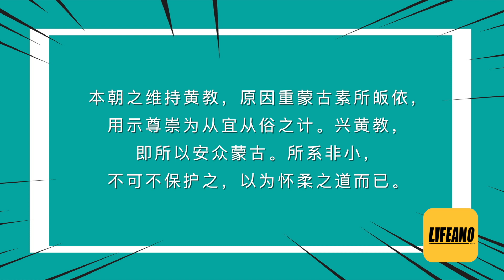谢承汇聊明星供佛：原来只要饭，现在专骗钱 Lifeano漫聊 220516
【会员】可观看 会员专享 系列以及袁腾飞老师经典课堂实录完整内容